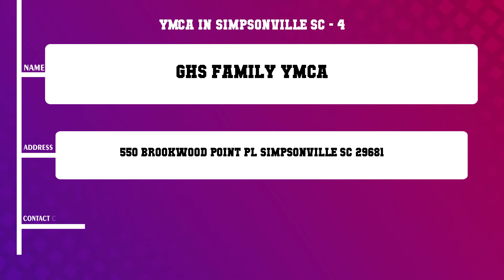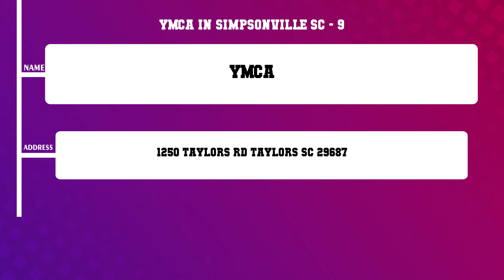Top 10 Ymca in Simpsonville, SC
Top 10 Ymca in Simpsonville, Most popular Ymca in Simpsonville, SC, What are 10 best Ymca in Simpsonville City?

List of Business/Service Listed in this Video related to Ymca:
Ymca
Ymca
Ymca
GHS Family YMCA
YMCA Program Center GHS
Verdae YMCA
Ymca
YMCA Of Greenville
Ymca
Ymca

Content of this Video:
10 Most Famous Ymca in Simpsonville SC
Best 10 Ymca located near Simpsonville
Simpsonville Top Business related to Ymca